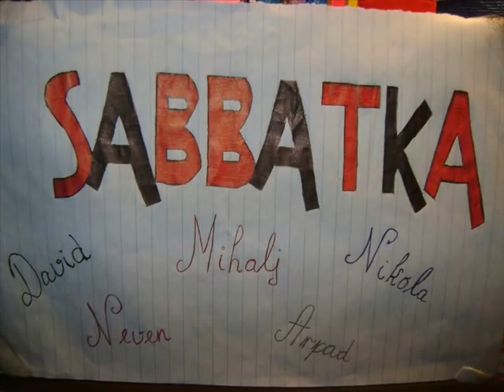SABBATKA - Last Breath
SABBATKA (Subotica)   Fan&Friend photos
Mihalj Sich (vocals, bassoon)
David Sich (bass, backing vocals)
Neven Tili (drums, backing vocals)
Nikola Begovic (guitar, backing vocals)
Arpad Tomo (guitar)